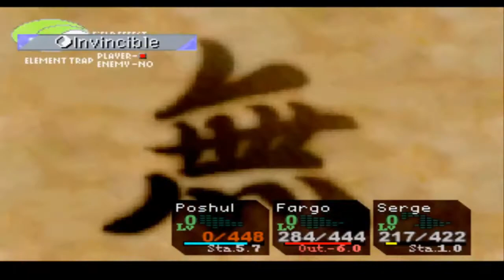Chrono Cross Gameplay: Meeting Dario and changing Disc 2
I finally got to know what happened to Dario and I was able to successfully change to disc 2. Hallelujah!!!